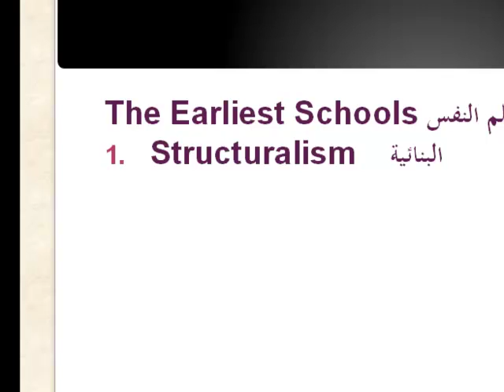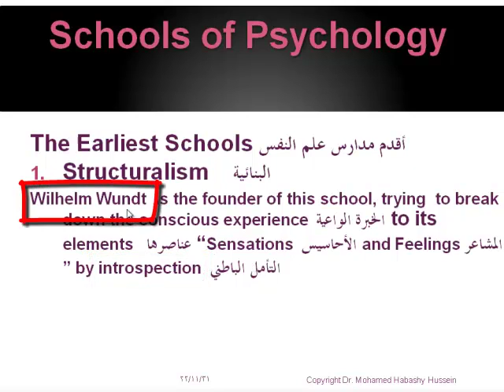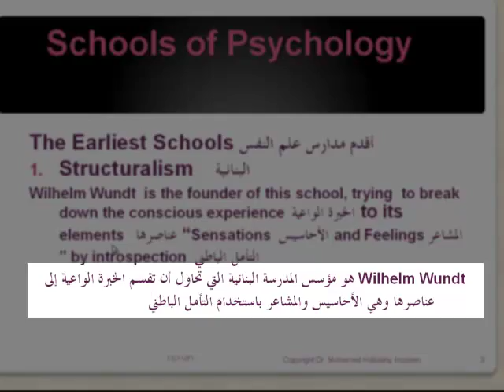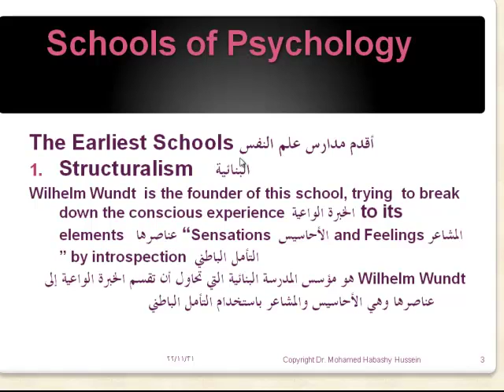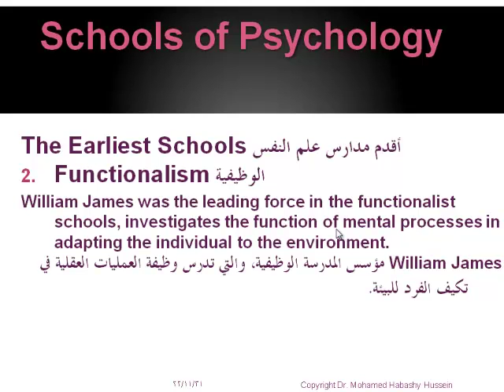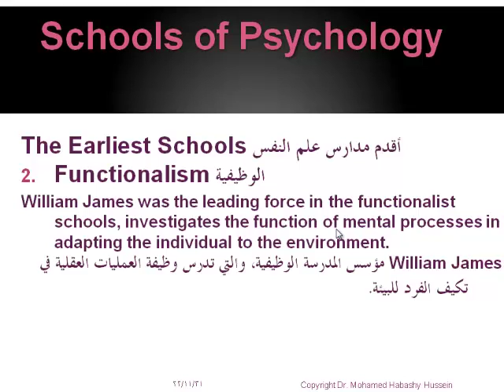The Third Lecture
يهدف هذا الفيديو إلى شرح مفاهيم المدرسة البنائية باللغة الإنجليزية والمدرسة الوظيفية مثل Conscious Experience